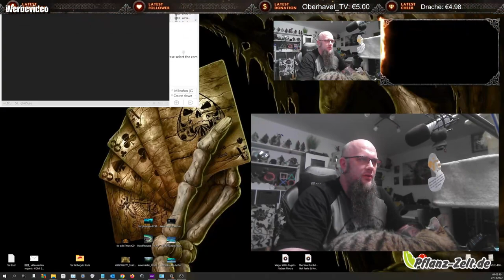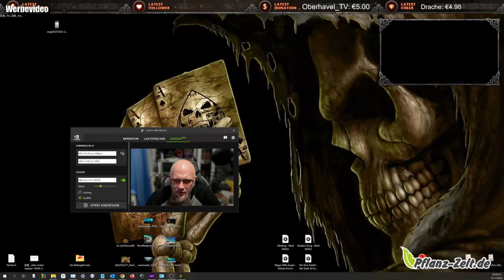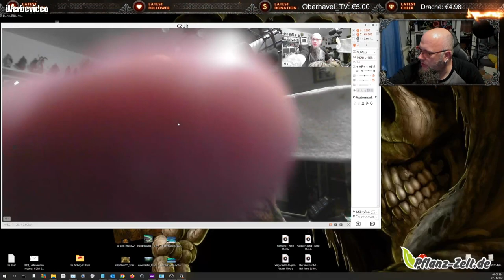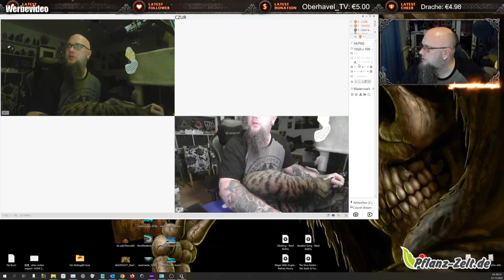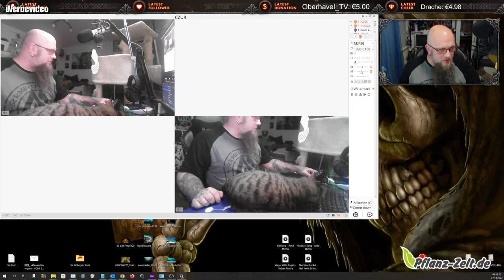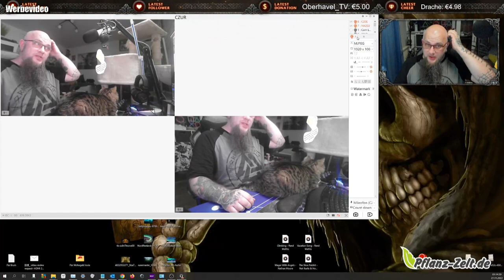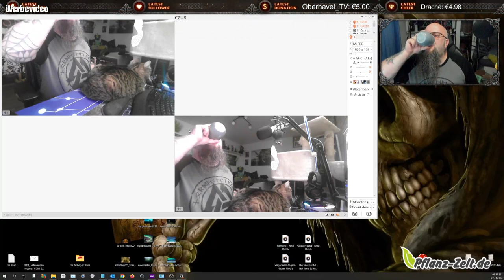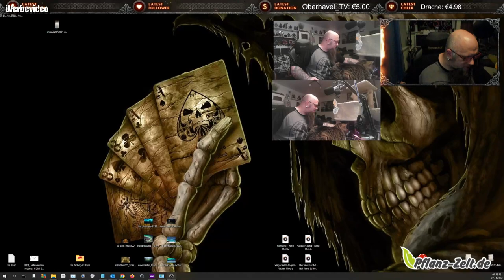Hardware | CZUR Halo Full HD 1080P Webcam, 180° Drehbare Dual-Webcam mit Mikrofon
📷【Dual Full HD 1080P Webcam mit Mikrofon】CZUR Halo Webcam garantiert dank 1080P FHD CMOS Kamera mit zwei Megapixel eine exzellente Bildauflösung und daher werden scharfe und klare Videos mit Auflösungen von bis zu 1920*1080 mit 30 FPS aufgenommen. （Hinweis: Der neueste Halo wurde auf mit 30 FPS aktualisiert, ignorieren Sie den unten beschrifteten Parameter.） CZUR Halo Webcam entwickelt 2 Kameras mit 90° Sichtfeld und Mikrofon, erfüllt fast alle Ihre Anforderungen nach Webcam.
🎥【Auf jeden Winkel einstellbar】Die Basis der CZUR Halo Webcam kann horizontal um 180° gedreht werden und die Sekundärkamera kann horizontal um 270° gedreht und auch vertikal um 30° eingestellt werden. Sie können den Winkel der beiden Kameras frei nach Ihren Bedürfnissen einstellen.
💻【Plug and Play】Ohne Installieren des Treibers oder der Software, nach dem Anschluss durch Typ-C Kabel mit PC/Laptop können Sie CZUR Halo Webcam einfach verwenden. Auch nicht mit Adapter angeschlossen oder aufgeladen werden müssen, Sie können sie überall hin mitnehmen und jederzeit verwenden.
🎥【Super Kompatibilität】Funktioniert mit Skype, Zoom, FaceTime, OBS, Hangouts, Twitch, YouTube, Facebook, Twitter, Xbox One, GoReact, Messenger und anderen beliebten Videoanrufanwenderprogrammen. Unterstützt Win7/Win8/Win10, 32-Bit oder 64-Bit; MacOS. Einige Software kann möglicherweise NICHT 2 Kameras gleichzeitig verwenden, laden Sie stattdessen die CZUR-Software "CZUR Camera" herunter.
📷【Multifunktionale Software】Mit „CZUR Camera“ Software künnen maximale 4 Kamera gleichzeitig verwenden. Sie können auch die Bilder einstellen, Format und Schärfe anpassen usw. Wir sind für die Qualität verantwortlich. CZUR verfügt 30 Tage kostenlose Rückgabe + 1 Jahr Garantie.